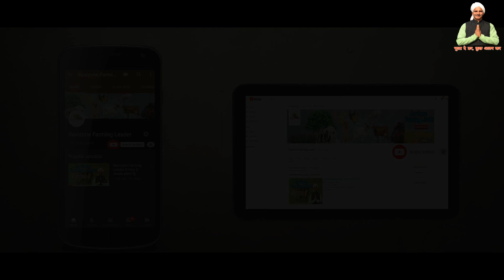Sunjin Feed के बारे में पूरी जानकारी | What is so unique in this feed that feeds it to animals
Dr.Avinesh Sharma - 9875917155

videos Type 👇🏻
Mushroom Farming
Machinery of Agriculture
Goat Farming
Poultry Farming
Pig Farming